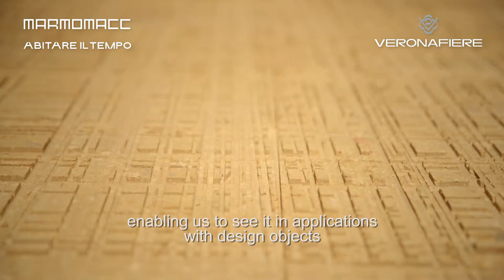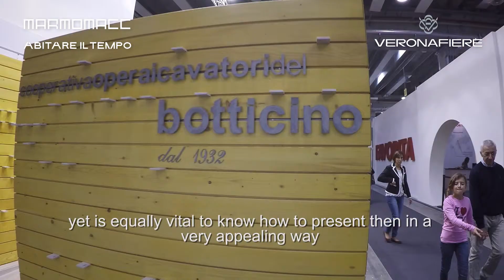La Giuria del Best Communicator Award 2015, Michela Baldessari (SUB ENG) (HD)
Intervista a Michela Baldessari (designer) per il Best Communicator Award 2015, il premio dedicato al miglior spazio espositivo e all’exhibit design.